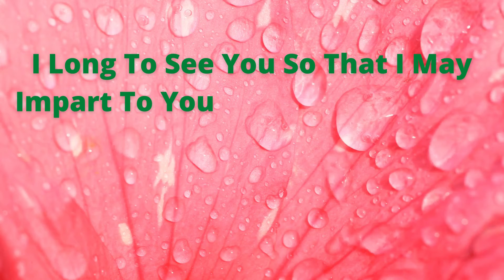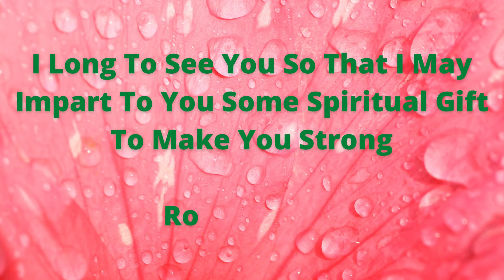Today Bible Verse in Tamil I Today Bible Verse I Today's Bible Verse I Bible Verse Today I18.09.2021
GOD IS WITH YOU | GODS WORD FOR YOU |MESSAGE FROM GOD|